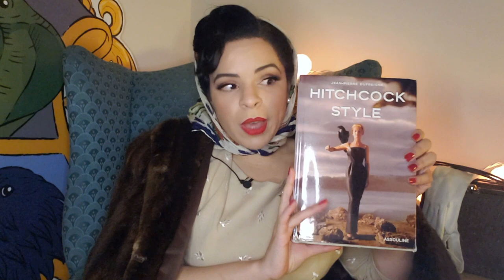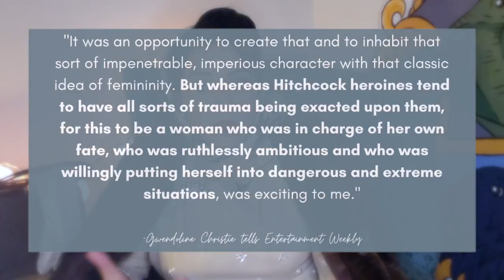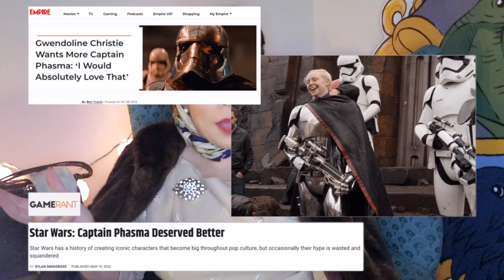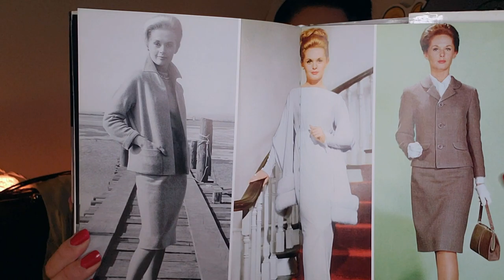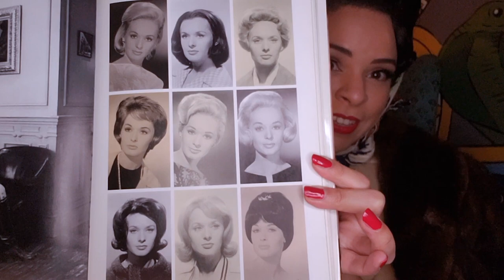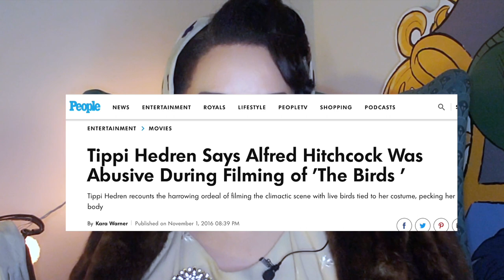In Praise of Gwendoline Christie | Principal Larissa Weems is the new Hitchcock blonde on Wednesday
Breaking down Gwendoline Christie's reimagined Hitchcock blonde look for Wednesday including costume, hair and makeup; some Hollywood history, and praising her style and performance because she deserves it.

What makes Principal Larissa Weems similar but different from Tippi Hedren or Kim Novak? Is she officially our Lady Dimitrescu? I make some predictions. Watch!

BTW, have you learned the Wednesday dance yet?

CHAPTERS

0:00 Intro
0:52 Praise of Wednesday cast and Predictions
2:30 Gwendoline Christie is seriously serving Hitchcock blonde
3:40 Principal Weem's Character Design Inspiration
7:03 Beauty and the Badass: Gwendoline Christie's roles: past and present
8:43 Her future role? A fancast
9:21 Anatomy of a Hitchcock blonde
13:06 Alfred Hitchcock was a dangerous director
14:53 A note on the runway and Conclusion